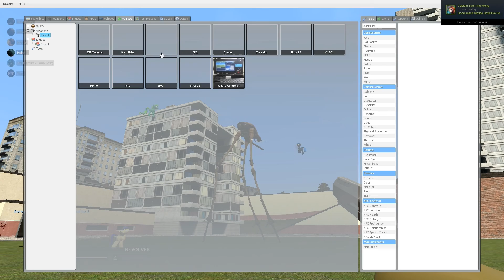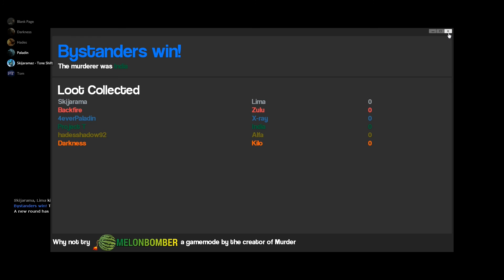Gmod MURDER | The Bottle Shall Save Us!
We go into Garry's Mod today, and there's a sinister murderer on the loose...

Oh, and ponies. Because why not?